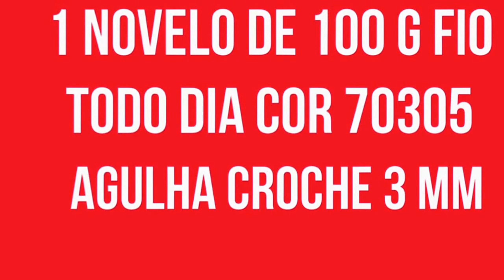Boina Infantil de Crochê